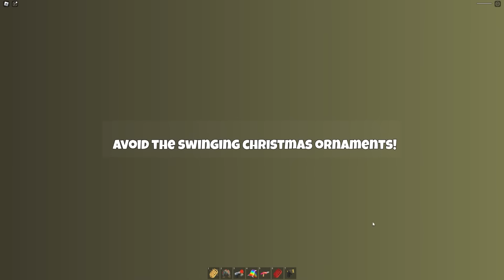🎅🏼 GARİP NOEL BABA'NIN GİZEMLİ EVİNDEN KAÇTIK 👶 | ROBLOX RP 😱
🎁 BANA HEDİYE GÖNDERMEK İSTERSENİZ ADRESİM 👉🏼 CENAP ŞAHABETTİN SK. KOŞUYOLU MH. NO: 29 KADİKÖY / WEDİACORP TEKNOLOJİ MEDYA.🥰